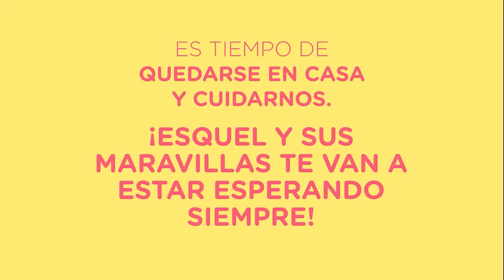Campaña Turismo de Esquel